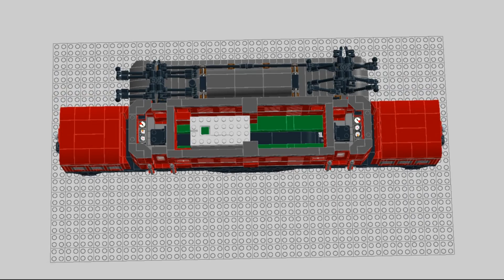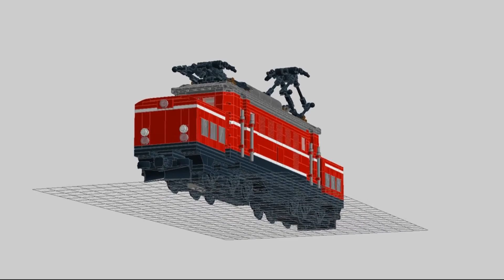LEGO locomotive électrique - RC - ÖBB 1020 - MOC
Merci de votre visite.
LEGO Train - Electric locomotives - RC - ÖBB 1020 - MOC

Thanks for visiting.
LEGO Zug - Elektrische Lokomotiven - RC - ÖBB 1020 - MOC